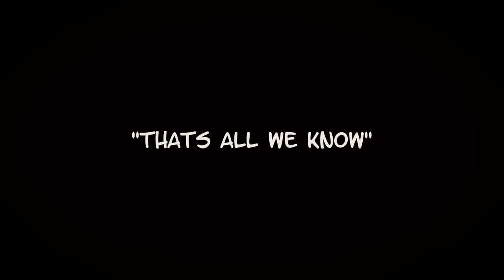Jawga Boyz - Thats All We Know (feat. Bubba Sparxxx) OFFICIAL MUSIC VIDEO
Stream anywhere you listen to music, we’re still 100% independent and always will be! Real music made from real folks, never watered down.. Thank you for the love and support.. we love y’all!